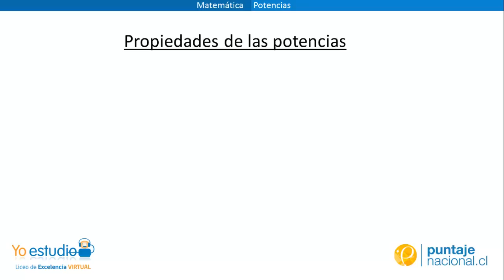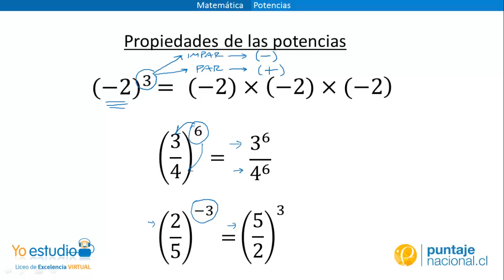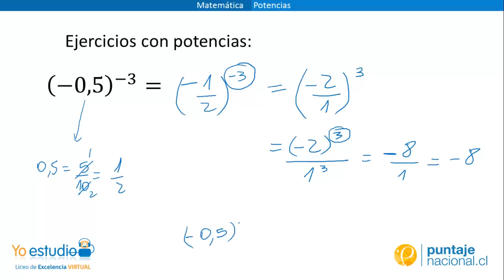Matemática - Ejercicios de potencias de números decimales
Ejercicios de potencias de números decimales